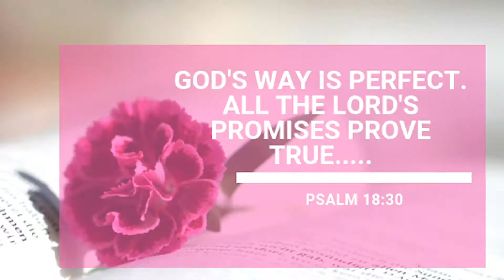Where have you been, Winie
I TALK BRIEFLY ABOUT MY HIATUS AND SHARE THREE THINGS THAT HAVE BEEN KEEPING ME AFLOAT.